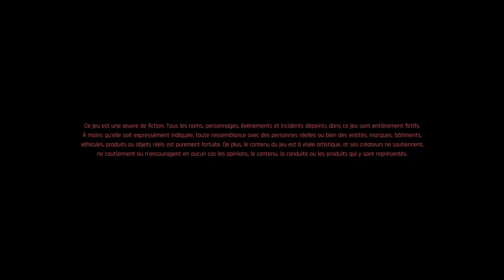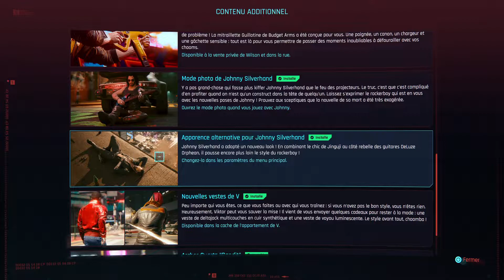Cyberpunk 2077 30s de jeu un bug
Quel dommage pour ce jeu lol directe un bug, toujours aussi chiant et peu intuitif pour looter, enfin la dualsense au top